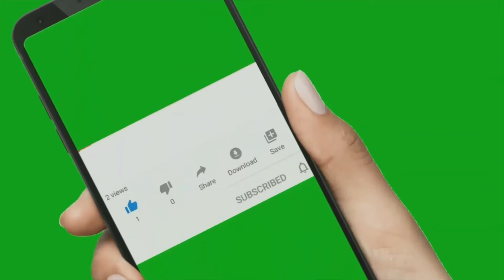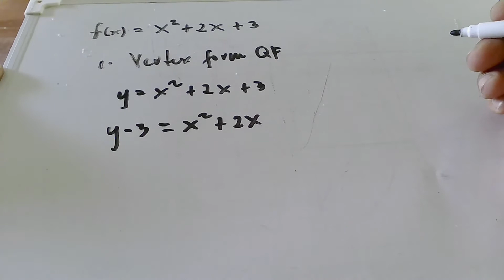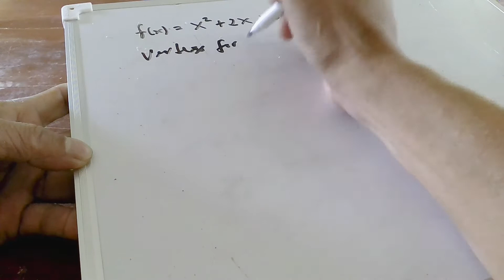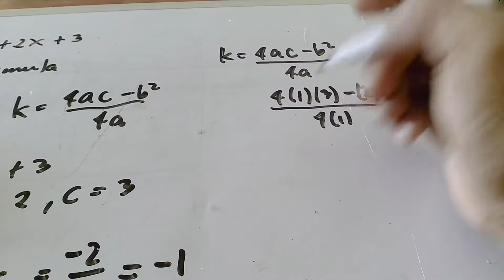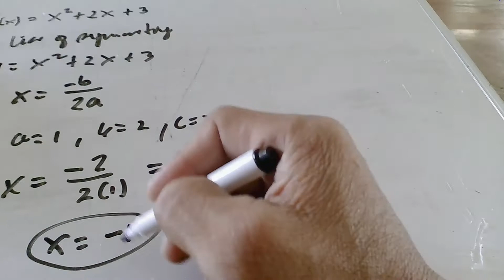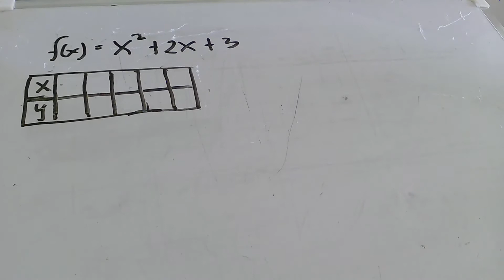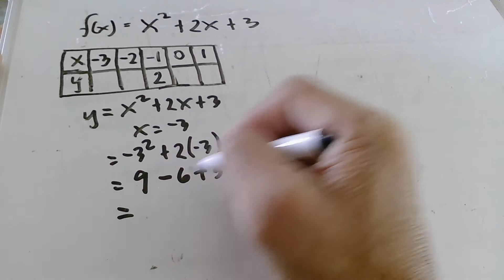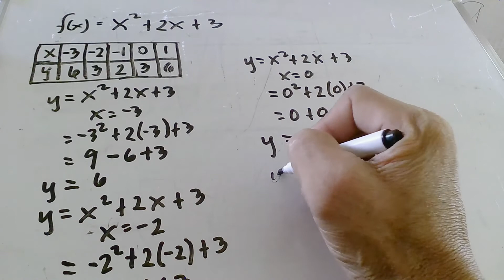Graph of Quadratic Function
How to graph quadratic function? How is the graph look like? Is finding the vertex of the graph is necessary? Watch the video!